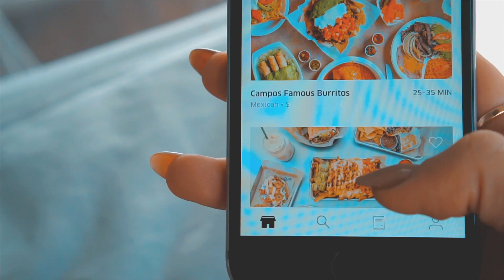First days in Los Angeles & my FLIGHT ANXIETY Vlog | Sony a6300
Talks about the first couple of days in Los Angeles, friends, fun and my flight anxiety. Fuck flight anxiety and live more!

▸ Filmed with Sony alpha 6300
▸ Sony 35mm 1.8 Lens
▸ Sony 10-18mm 4 Lens
▸ Mic I use
▸ My Sony batterie
▸ My ND Filter for 35mm Lens
▸ My Gorillapod

🎧 MUSIC